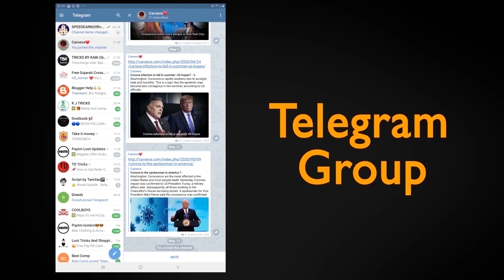காய்ச்சல், குளிர் காய்ச்சல் வந்தவுடனே இத செய்யுங்க....நண்பா kulir kaichal sariyaga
PLEASE REQUEAST👇😊